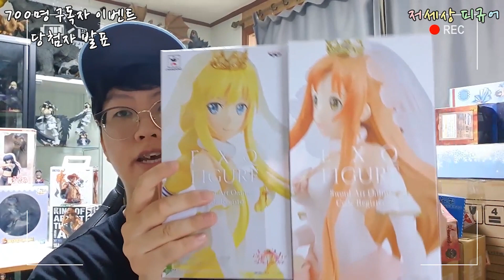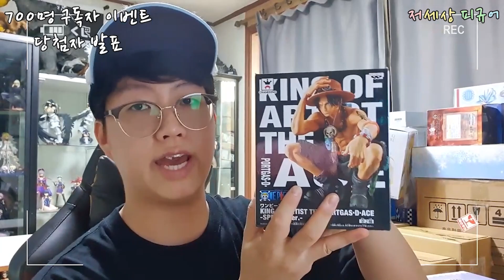700명 구독자 이벤트 당첨자 발표시간~!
메켓단 여러분 메하~! 오늘 드디어 약속드린 구독자이벤트 관련하여 당첨자 발표시간이 되었습니다. 정말 많은 분들이 응모해 주셨고 그 중에서 당첨자를 고르기 힘들었지만 참여해 주신 모든 분들께 감사의 말씀 드립니다.